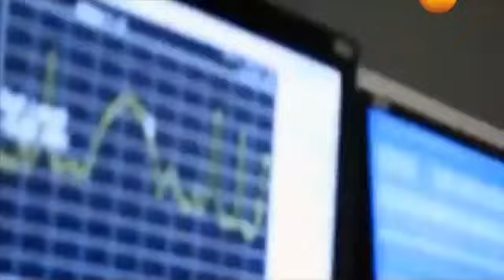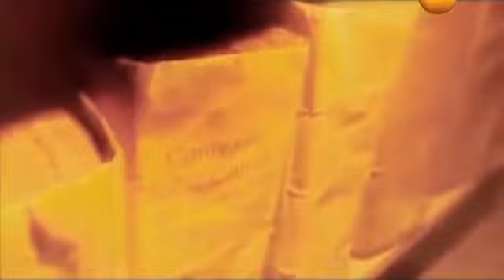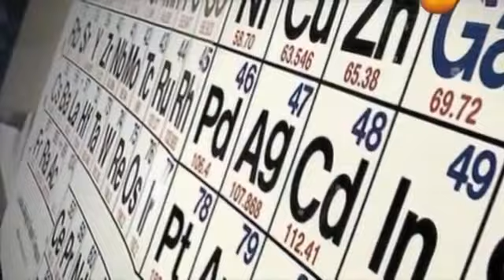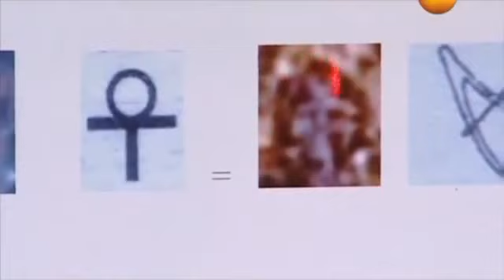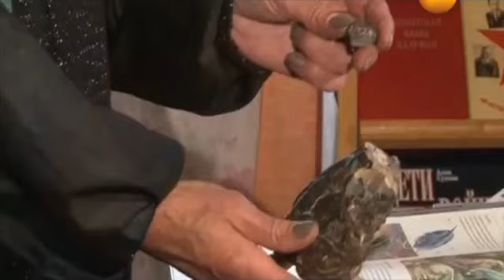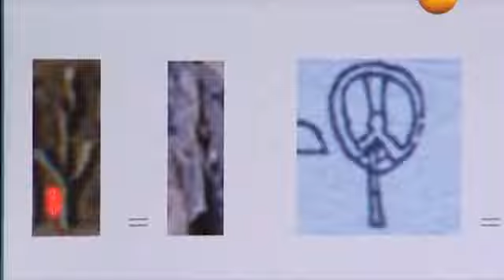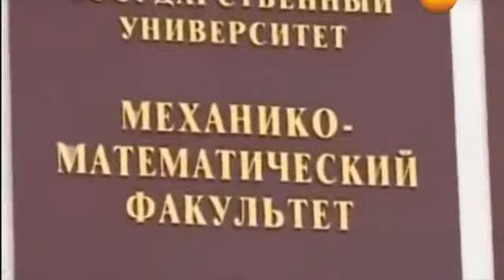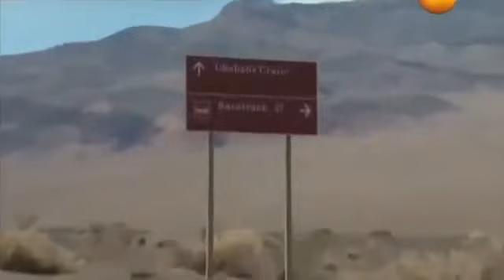Тайны мира с Анной Чапман №72 'Артефакты прошлого Загадки истории' 15 11 2012